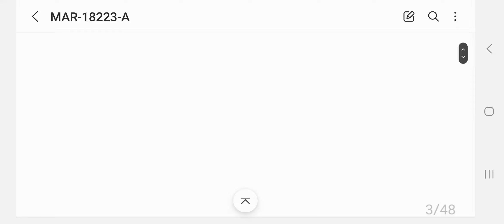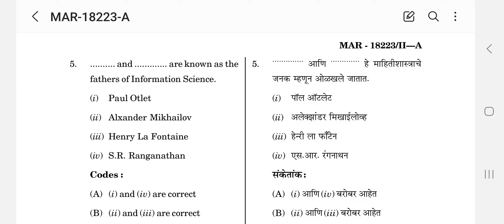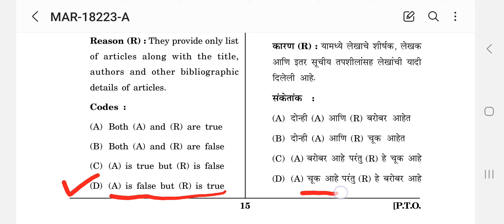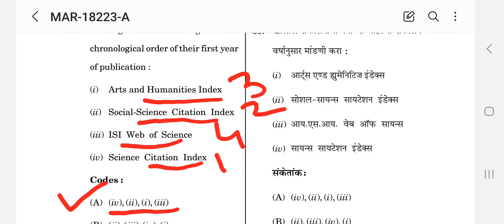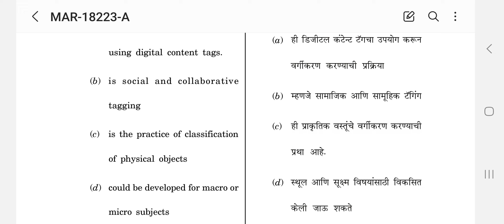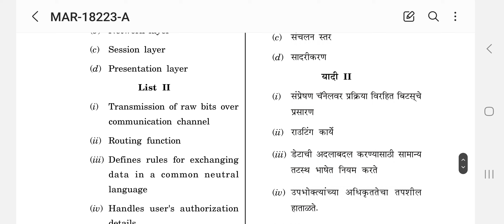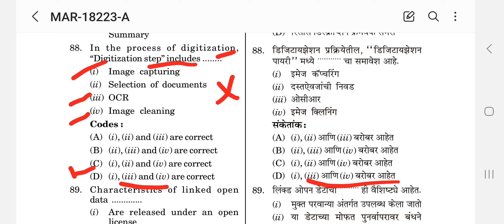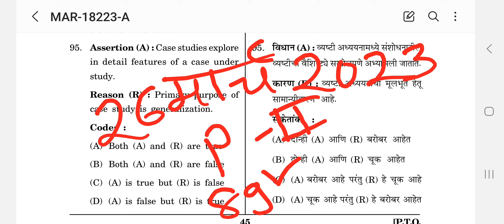26 मार्च 2023 पेपर-2 ग्रंथालय व माहितीशास्त्र विषयातील महत्त्वाचे 11 प्रश्न आणि त्यांची अचुक उत्तरे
26 मार्च 2023  पेपर-2 ग्रंथालय व माहितीशास्त्र विषयातील महत्त्वाचे 11 प्रश्न आणि त्यांची अचुक उत्तरे

सेट भवन यांनी प्रकाशित केलेली Final Answer key नुसार!